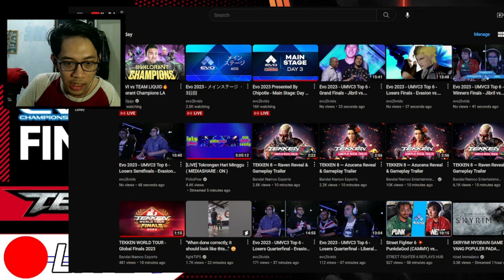REACTION: Tekken 8 Raven & Azucena Gameplay Trailer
Single yang berkarya di malam minggu. Rasa sakit adalah kekuatan dengan harapan, cinta dan perdamaian.